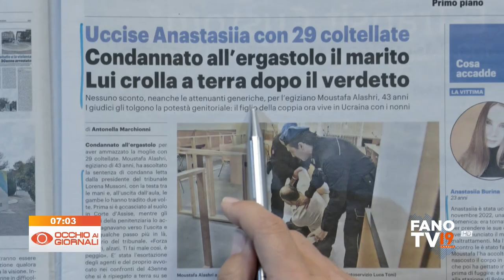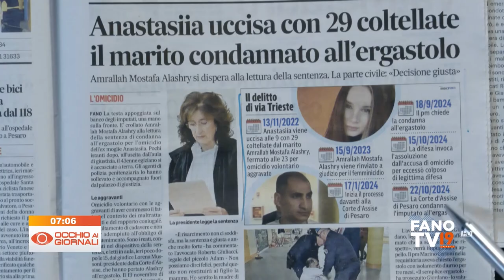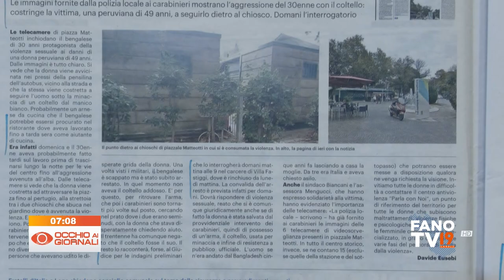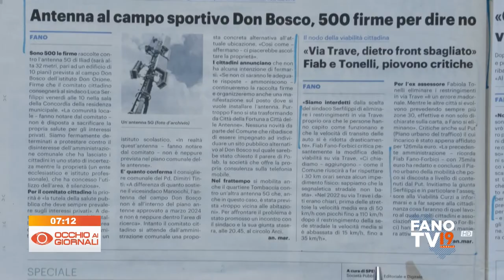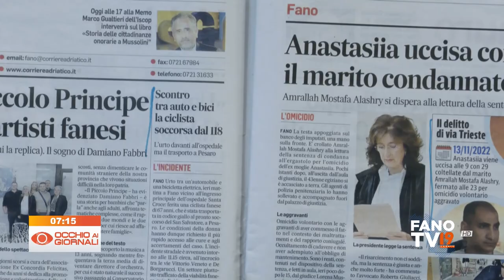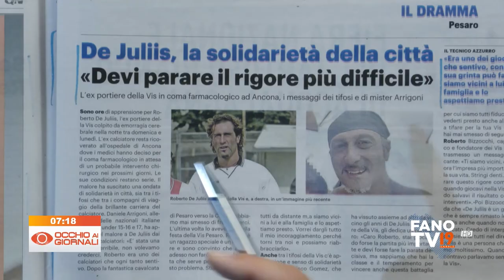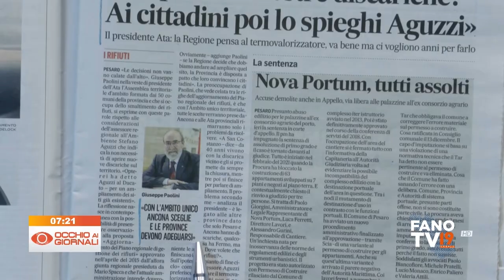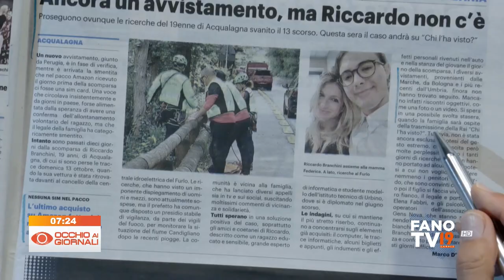Occhio ai Giornali 23 ottobre 2024